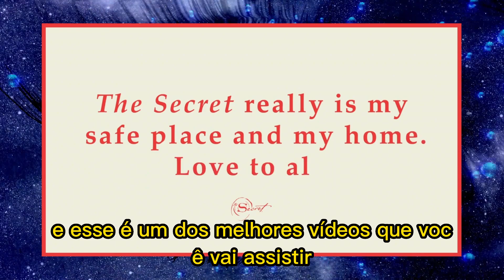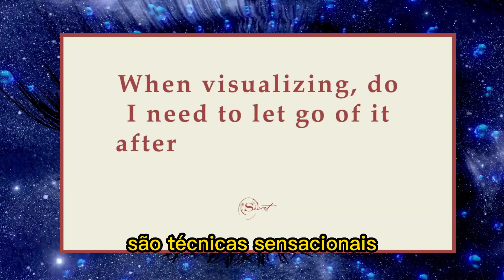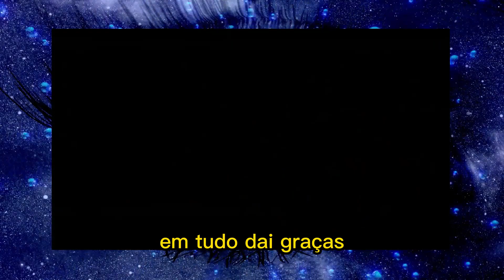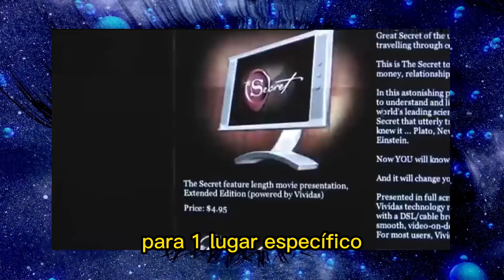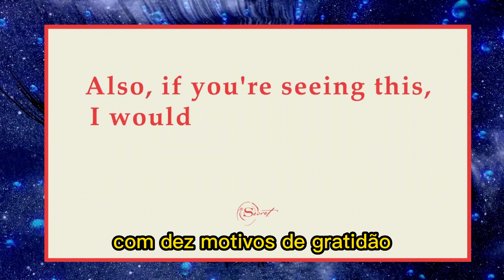(FIQUEI CHOCADO) FIQUEI CHOCADO QUANDO USEI A MELHOR DICA DA RHONDA BYRNE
LINK DO VÍDEO DO DR HEW LEN QUE EXPLIQUEI A DICA MELHOR DO QUE O HOOPONOPONO

NESSE VÍDEO VOU FALAR DE UMA DICA DA RHONDA BYRNE SOBRE LEI DA ATRAÇÃO. NA MINHA OPINIÃO A MELHOR DICA DA RHONDA BYRNE;

Você multiplica aquilo que abençoa. Você perde aquilo que
condena.